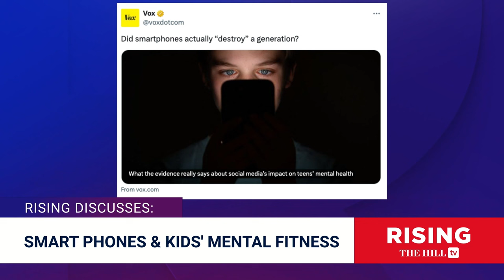SmartPhones DO NOT Cause Teen SUICIDE; New Study Contradicts Jonathan Haidt’s Research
Briahna Joy Gray and Robby Soave discuss a new book contradicting research that social media is having a negative effect on kids' state of mind.